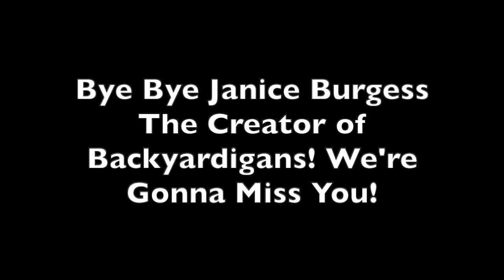Bye Bye Janice Burgess (With Some Disney Characters)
Bye Bye Janice Burgess (With Some Disney Characters)! And Janice Burgess, If You are Watching This Video in Heaven, We All Gonna Miss You So Much! Rest In Peace Janice Burgess!